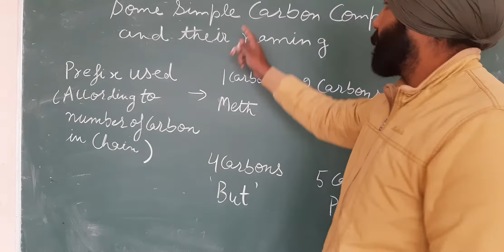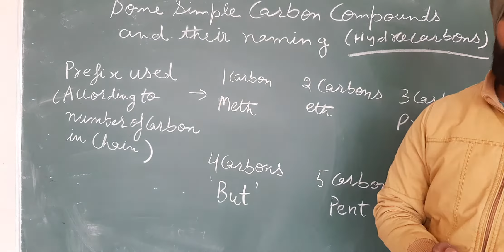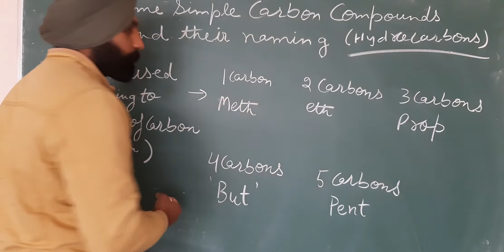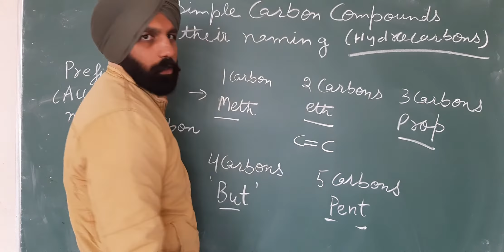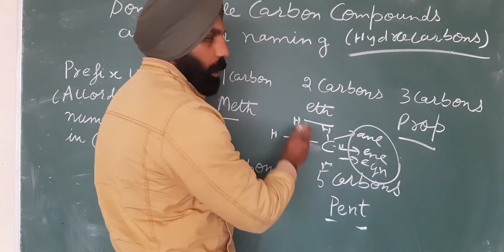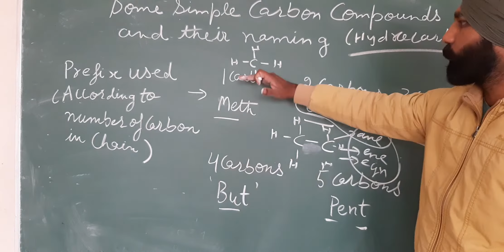CLASS 10 I CARBON AND ITS COMPOUNDS I PART 3